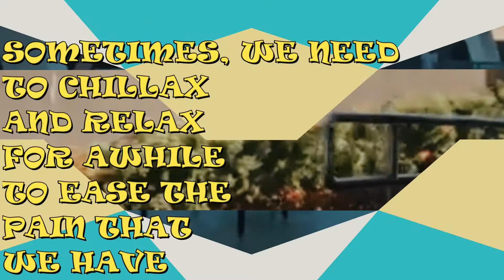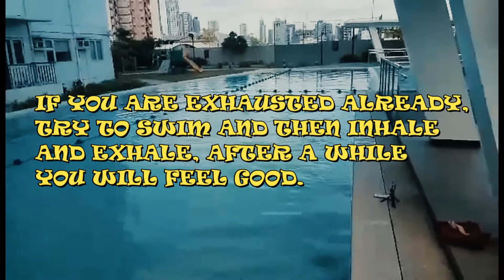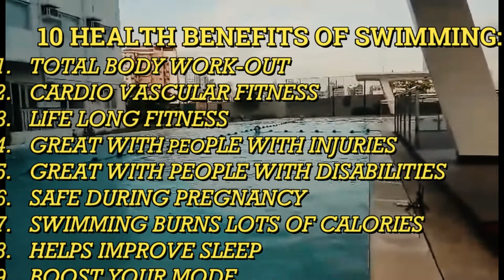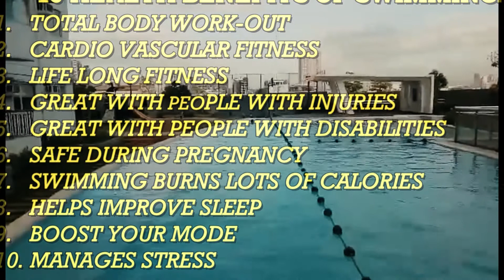✅10 HEALTH BENEFITS OF SWIMMING I HEALTHY TIPS #13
It's Swimming Time! I am going to share with you,The 10 Health Benefits of Swimming. Swimming is my loved sport. Join me. Let's go.